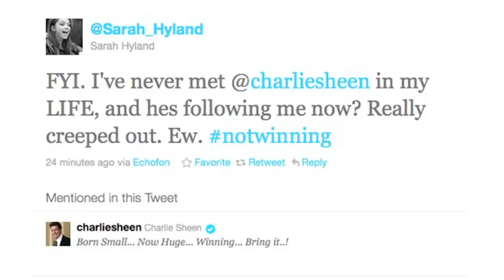Charlie Sheen dissed on Twitter by Modern Family Star Sarah Hyland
- Get more news & buzz around the top TV shows online!

William gives us the scoop on Modern Family star Sarah Hyland's diss to Charlie Sheen and Ty Burrell will appear in the upcoming film 'Goats' alongside David Duchovny and Graham Phillips.